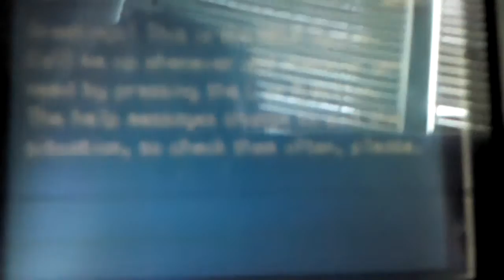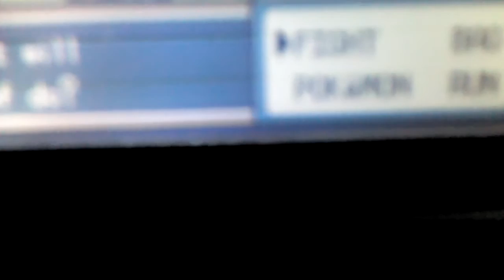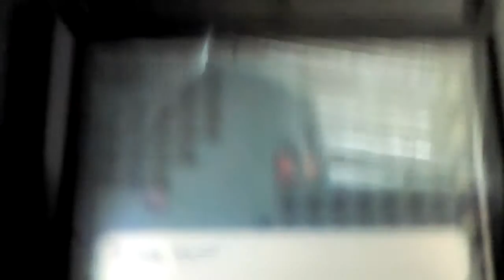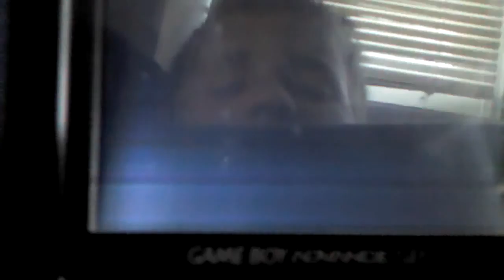Pokemon FireRed Part 3 Yay